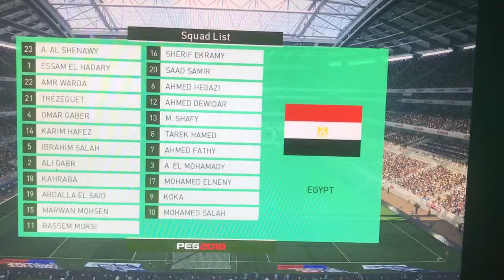World cup 2018. Game 17 of 64. Russia vs Egypt. PES 18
game 3 of 6 from group A. pes 18 pc version